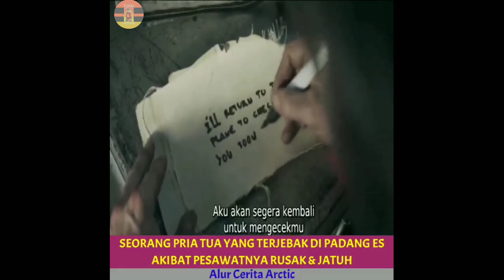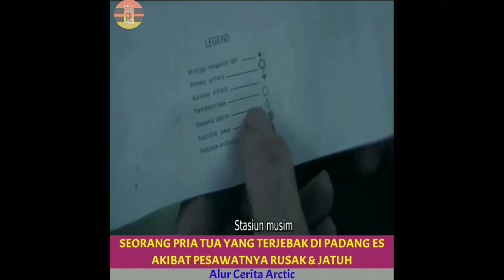TERDAMPAR DI PADANG ES ARCTIC KUTUB UTARA | Alur Cerita ARCTIC 2018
Seorang pria yang terdampar di Kutub Utara setelah mengalami kecelakaan pesawat terbang dengan harapan bisa bertahan hidup.
Perjuangan dalam setiap adegan film ini begitu menegangkan, sehingga film ini mendapatkan standing applause di Canes Film Festival.